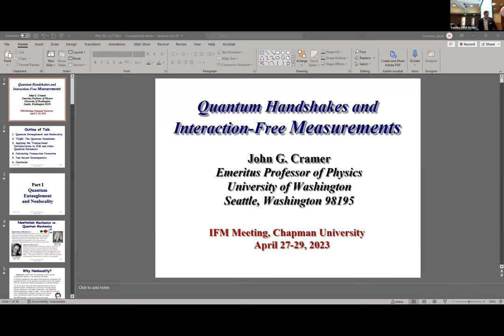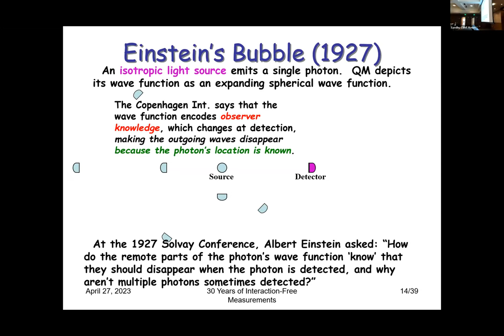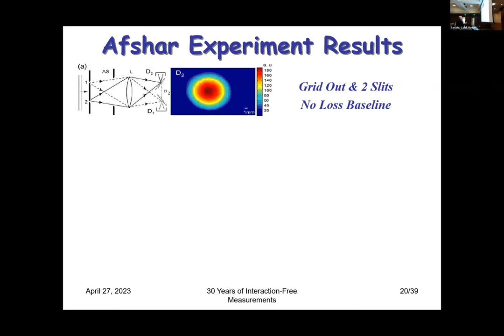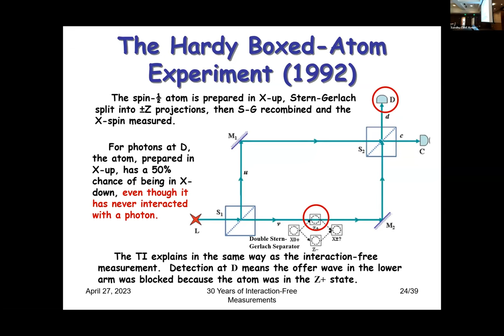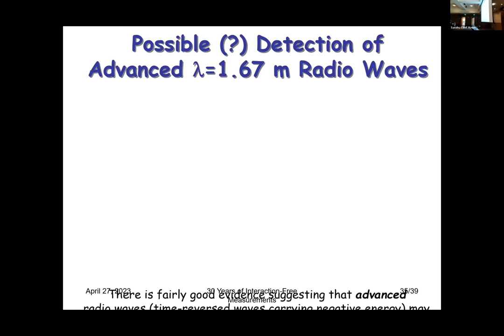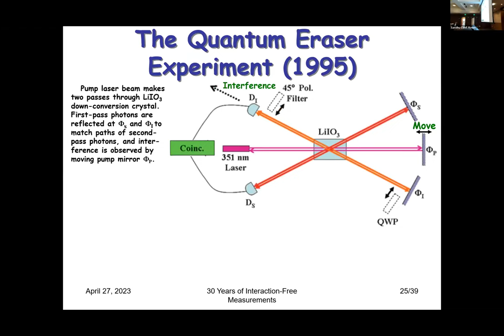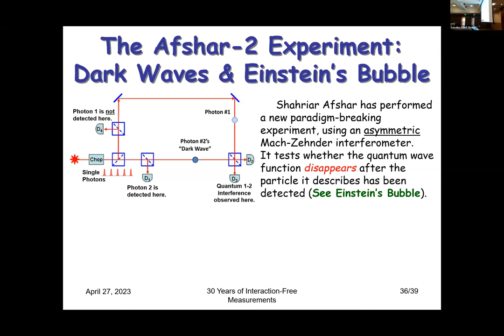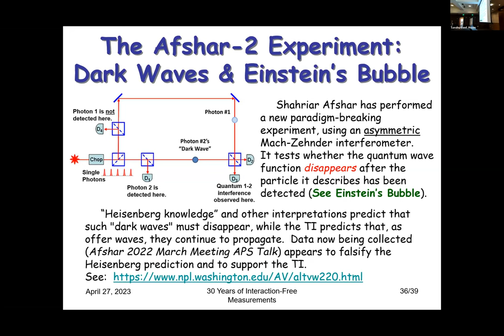Quantum Handshakes and Interaction-Free Measurements by Dr. John G. Cramer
We discuss the transactional interpretation of quantum mechanics (TI), apply it to the understanding of Interaction-Free Measurements and to a few other counter-intuitive quantum optics experiments (two-slit, EPR, trapped atom, ...).  We then describe a TI-based mathematical model that shows in detail how transactions form.  Finally, we discuss some recent developments (advanced radio-wave detection, the Afshar-2 Experiment).